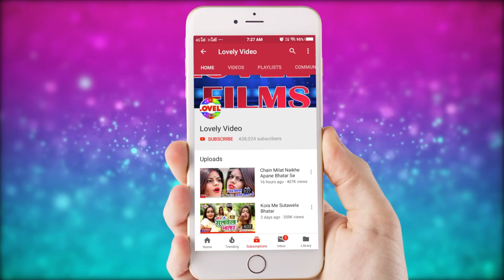Nippu_Nirala - का VIDEO_SONG || मिलल मउगा भतार करे कुछो ना काम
Album :- Milal Mauga Bhatar Kare Na Kuchho Kam
Song :- Milal Mauga Bhatar Kare Na Kuchho Kam
Singer :- Nippu_Nirala
Lyrics :-
Music Director :-
Video Director :-

Gaana :
Wynk Music :
Hungama :
Saavn :